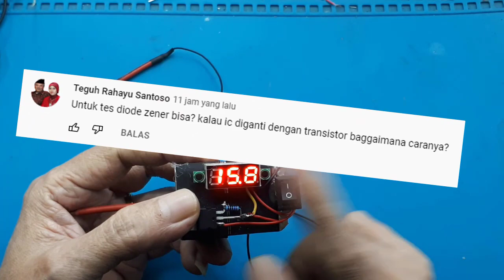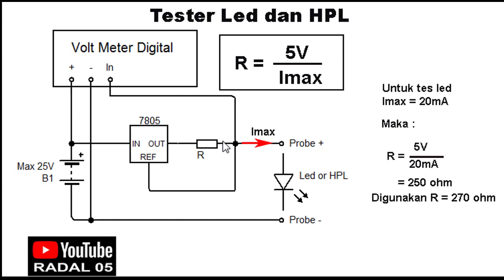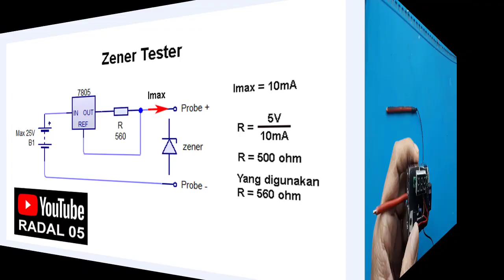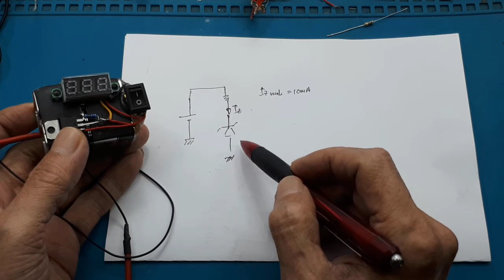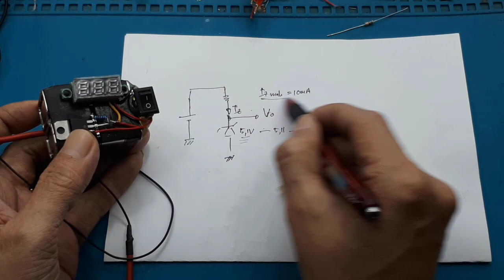Tester dioda zener AUTOVOLT┃tester led hpl dan zener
skema alat tes backlight tv led tes lampu led dengan multitester alat tes backlight tv led otomatis Cara membuat alat servis lampu led tester ┃cara membuat TESTER BACKLIGHT AUTOVOLT
video ini memperjelas cara Cara membuat tester led  HPL Zener Backlight TV
Ini dapat digunakan untk mengukur atau tes semua jenis led, semua jenis HPL dan semua jenis zener

00:00 Radal 05
00:12 test zener autovolt
01:27 Skematik
03:40 Apa itu zener

Simple electronic project cara membuat alat tester led dan hpl untuk semua jenis